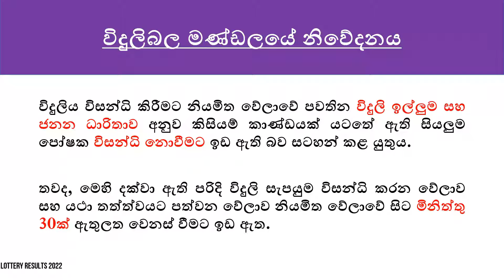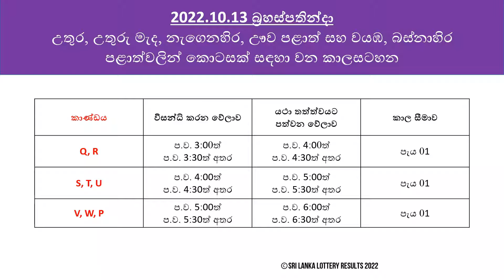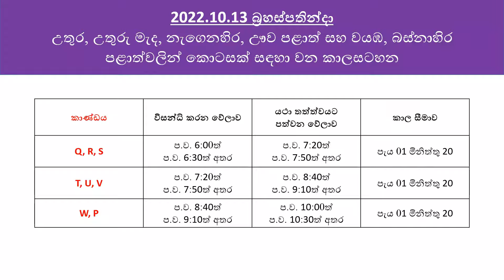2022.10.13 Thursday Power Cut Schedule Sri Lanka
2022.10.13 Thursday Power Cut Schedule (Demand Management Schedule) of Sri Lanka